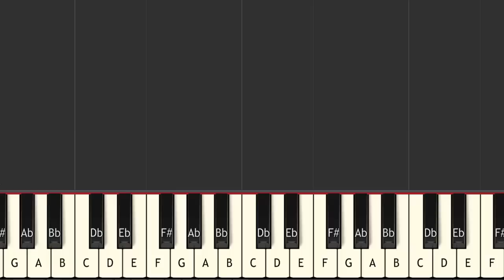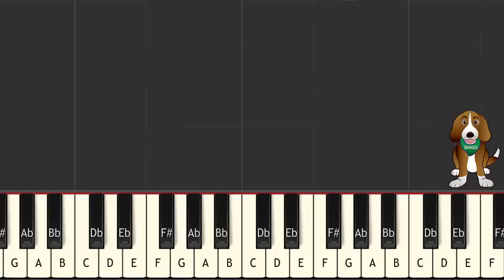Bingo Song | Nursery Rhymes Collection | Piano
Hello friends! Here is Bingo easy piano style. In this video you will learn how to play the melody and piano chords to the Bingo nursery rhyme song. Such a great tune.

Bingo Nursery Rhyme Song Easy Piano Style Tutorial

Music created, produced and performed by Kids Nursery Rhymes Easy Piano